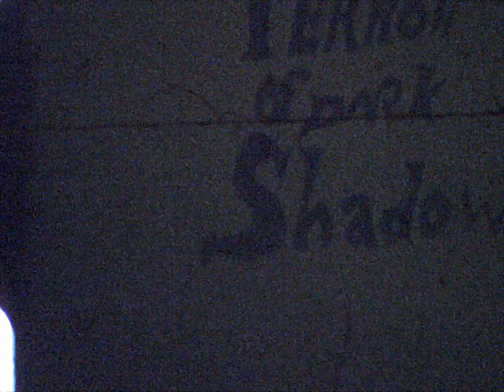Davy Jones Goes Pop Special Home Movie 07/16/72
Fragment of the 1972 'Davy Jones Goes POP!' TV Special, filmed on Regular 8mm film off the TV screen. The special also featured The Osmonds. Other fragments include John Lennon & Yoko Ono on Mike Douglas and The Monkees Saturday Morning Rerun of the 'Ghost Town' episode.